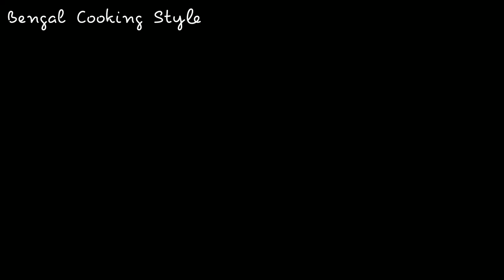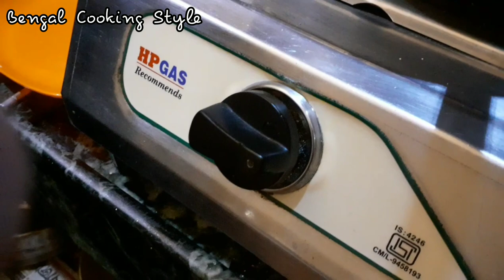Egg Chow Mein Recipe | বাড়িতেই বানান এগ চাও মিন | Noodles | Bengal Cooking Style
Egg Chow Mein is a very famous street food in Bengal. If you are missing this noodle from your 'parar morer dokan' then make it at home in an easy way. To make veg Chow Mein you can scrap the egg and onion portion and the rest is same.

Don't forget to click on the like button if you find it helpful and share this recipe with your friends and family members.
Comment what you think about the video.

এগ চাও মিন বাংলার জনপ্রিয় স্ট্রিটফুডগুলির একটি। এখন বাড়িতেই বানিয়ে ফেলুন এটি অত্যন্ত সহজভাবে। ডিম ও পেঁয়াজ অংশটুকু বাদ দিয়ে ভেজ চাও মিনও বানানো যায়।

রেসিপিটি ভালো লাগলে ভিডিওটি লাইক করবেন আর আপনার বন্ধুদের সাথে অবশ্যই শেয়ার করতে ভুলবেন না।
ভিডিওটি সম্বন্ধে আপনার মতামত কমেন্টে জানান।

ভিডিওটি দেখার জন্য অনেক ধন্যবাদ।